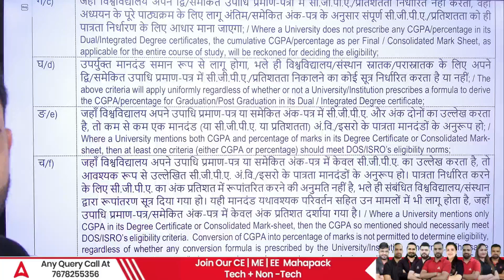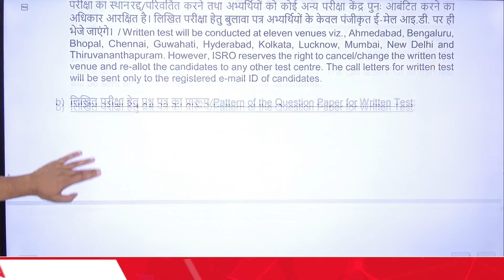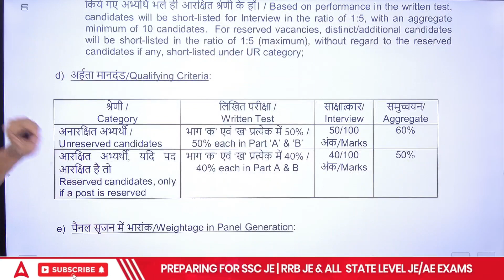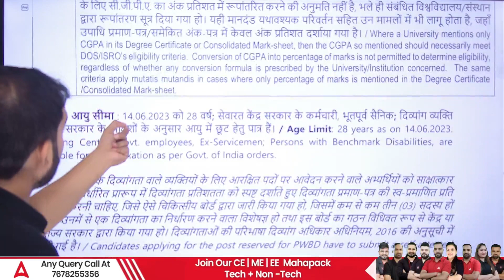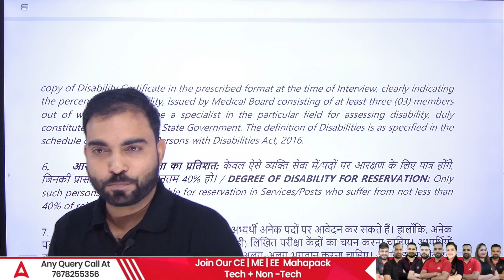ISRO Recruitment 2023 | ISRO Scientist RECRUITMENT 2023 OUT | Detailed Information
ISRO Recruitment 2023 | ISRO Scientist RECRUITMENT 2023 OUT | Detailed Information | ISRO Recruitment 2023 For Mechanical & Electronics Scientist Engineer |  ISRO Recruitment 2023 Syllabus, Eligibility & Form Fill Up 2023

In This Video Rk Sir Will Tell You About Indian Space Research Organization (ISRO) has released a notification for the recruitment of various posts. Watch This Video You Will Get To Know About Complete Details About ISRO RECRUITMENT 2023 Syllabus, Eligibility Criteria, Exam Pattern, salary & Selection Process 2023